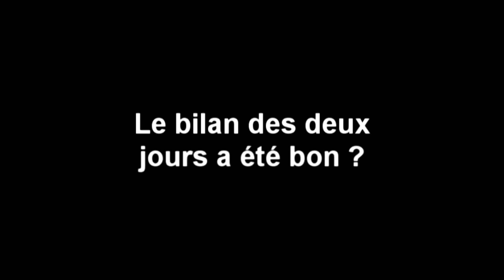Antiquités et Ornements de jardins à Viels-Maisons - Maison ADNIN - MACARONS DE VOULANGIS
Interview de la Maison ADNIN - MACARONS DE VOULANGIS
Exposant aux Antiquités et Ornements de jardins à Viels-Maisons